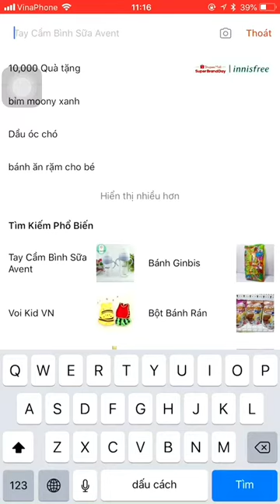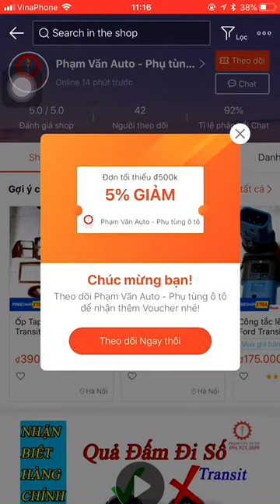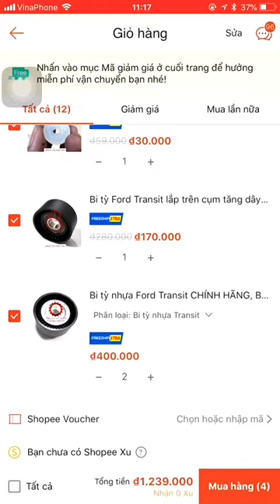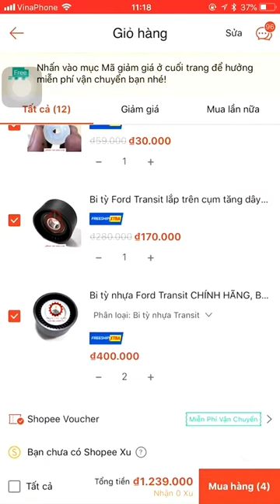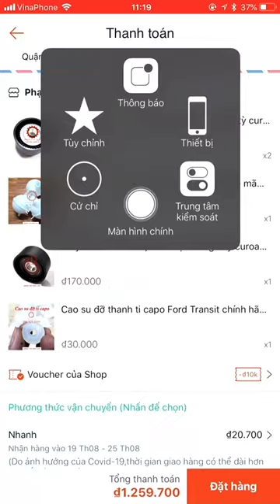Hướng Dẫn Mua Hàng và Chọn Mã Giảm Giá trên Shopee tại Phạm Văn auto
Đăng ký free và ấn chuông để cập nhật video khác
Phạm Văn auto chính thức lên sàn thương mại điện tử Shopee và lazada, Hiện tại dịch vô cùng phức tạp Phạm Văn lựa tình hình bán online cho anh em
Nếu Anh em đang có nhu cầu mua phụ_tùng_ô_tô_Ford_Transit để thay thế mà phân vân vì trên thị trường có quá nhiều giá và chưa biết đâu là hàng xịn, đâu là hàng nhái thì cùng Phạm_Văn_auto​​​​​​ để xem cách_phân_biệt_phụ_tùng_ô_tô_chính_hãng​​​​​​ như thế nào nhé!
Chúc Anh Em mua hàng thông thái!